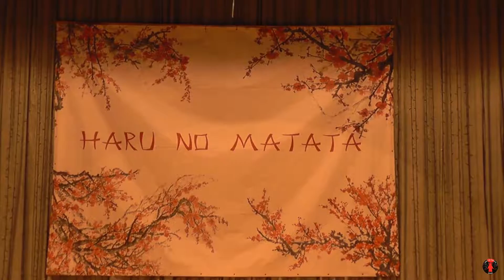Ginko, Gintama (Одиночное дефиле) - Haru no matata 2018